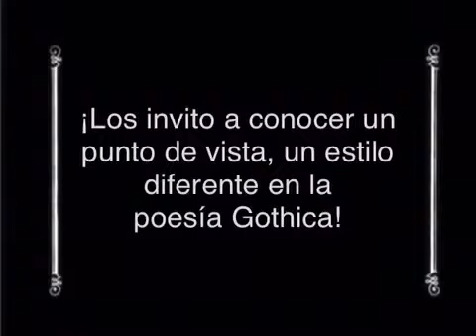La Cita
Invitado ENRIQUE JIMÉNEZ IV